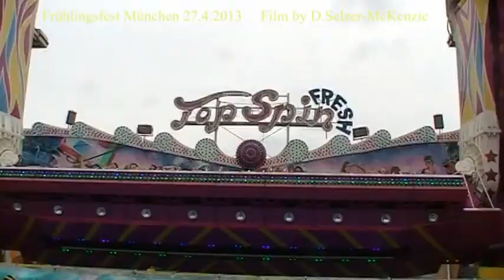Frühlingsfest München 27.4.2013 SelMcKenzie Selzer-McKenzie